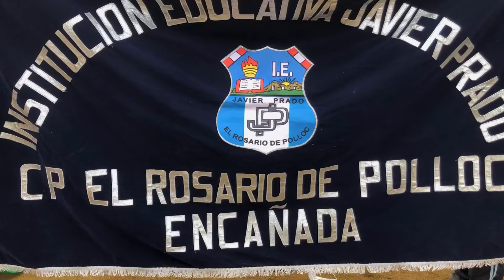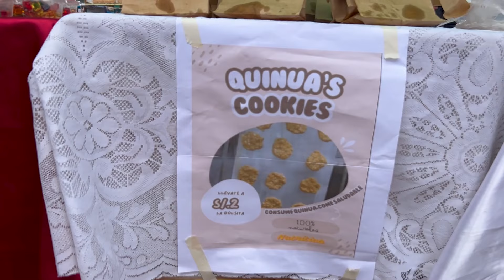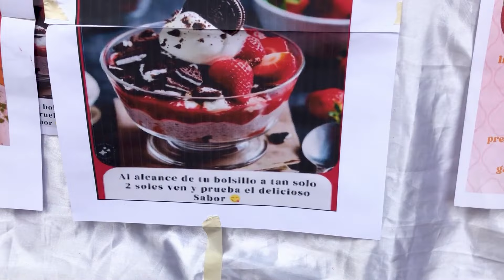Visitamos la Feria Agropecuaria en Polloc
Encañada